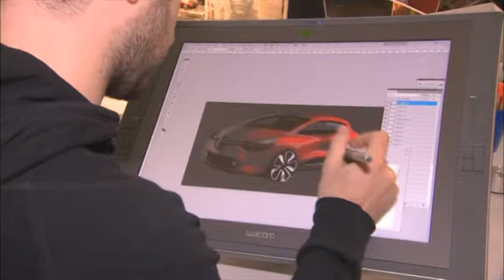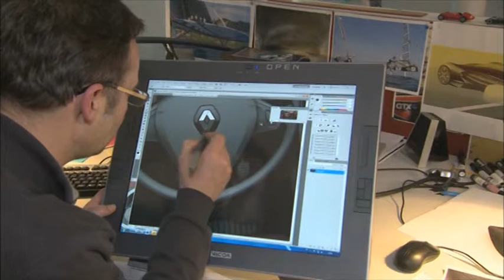Renault Clio IV - Design genesis at the Technocentre